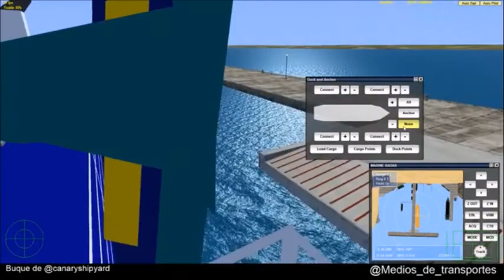Hedy Lamarr Preguisa Rusadif Santa María